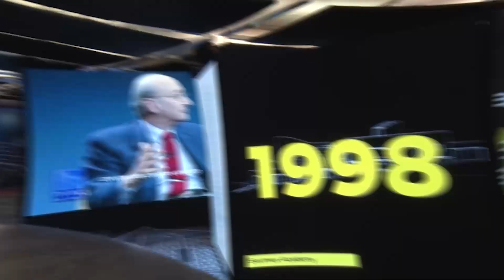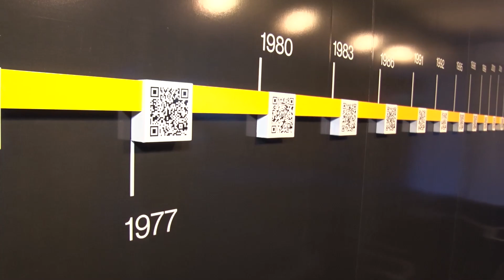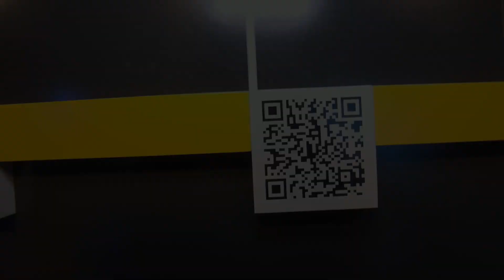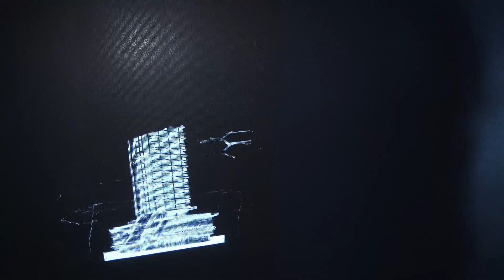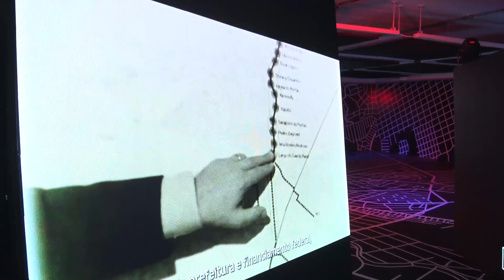Confira a exposição imersiva que comemora os 40 anos do escritório Baggio Schiavon Arquitetura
A urbanização que levou Curitiba a ser reconhecida como uma cidade bem planejada em todo o Brasil, e até mesmo no mundo, pode ser vista de maneira imersiva na exposição “Baggio Schiavon 40 + 40”, em cartaz na Sala de Vidro do Museu Oscar Niemeyer. Ao entrar nela, o visitante é impactado pelas instalações audiovisuais composta por painéis de LED. A mostra, que pode ser visitada até o dia 31 de março com entrada grátis, faz parte das comemorações dos 40 anos do escritório Baggio Schiavon Arquitetura, de Curitiba. O Jet Set online fez um tour pela exposição com os arquitetos Manuel Baggio e Flavio Schiavon.